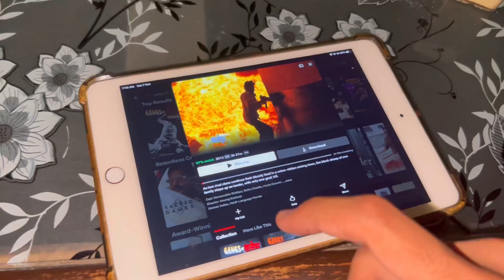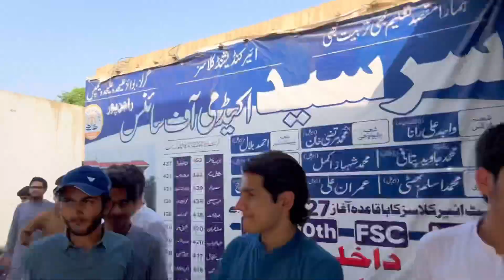Dostun Ki Wajah Sy Bara Khuwar Huaa😭